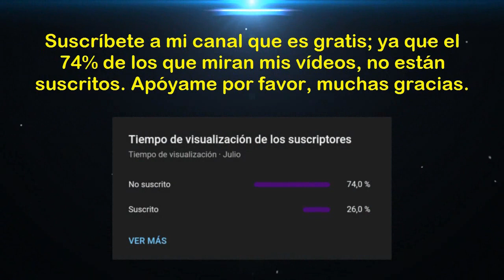Torneo Clausura 2022 (Fecha 01): Universitario vs Academia Cantolao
Saludos amantes del deporte rey y en especial para toda la hinchada crema, esperemos que todos y cada uno de ustedes estén alentando el partido entre "Universitario de Deportes" y "Academia Deportiva Cantolao" correspondiente a la primera fecha del Torneo Clausura de la Liga 1 Betsson 2022. Esperemos de que hagan un excelente partido y conseguir un valioso triunfo como visitantes. Mucha suerte y éxitos para todo el equipo crema y juntos podemos decir: "Y Dale U". Muchas gracias.

0:00 Inicio del Vídeo
0:10 Universitario vs Academia Cantolao
0:52 Estadísticas y Pantalla Final